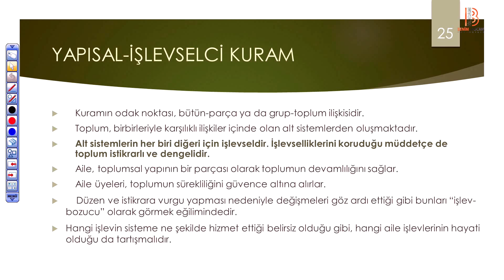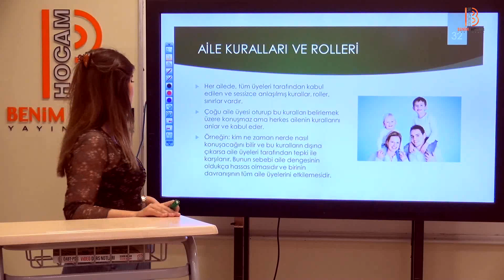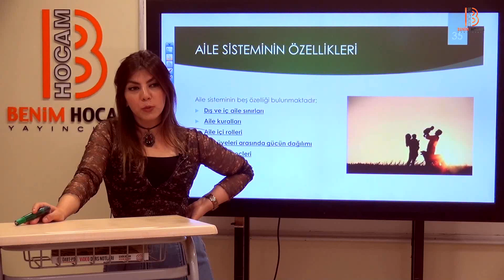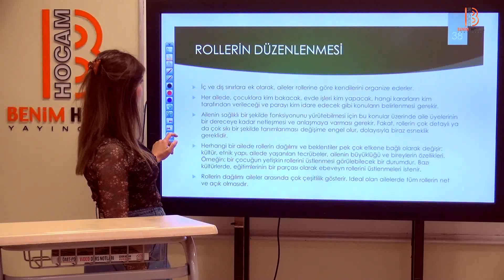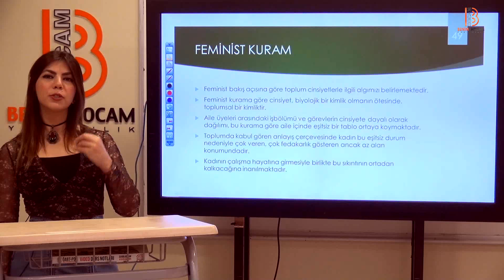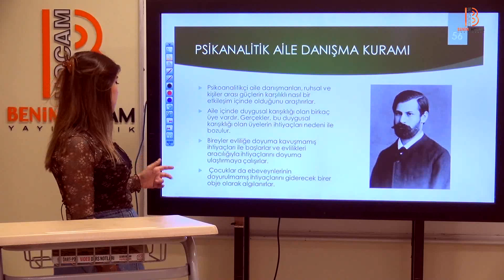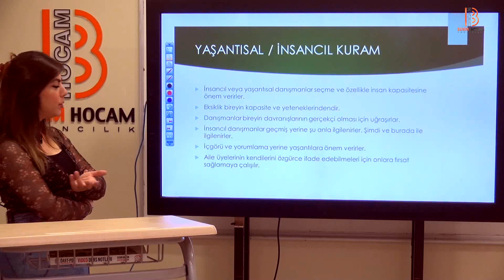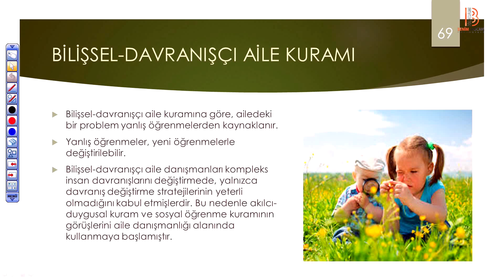27) Ayşegül ALDEMİR - Psikolojik Danışma Kuramları - XXVII (ÖABT-PDR)2019